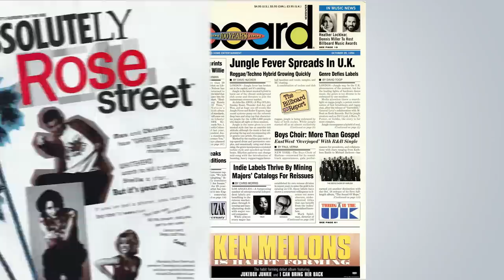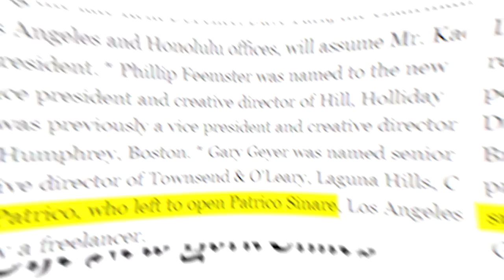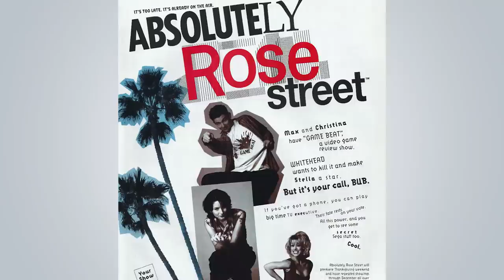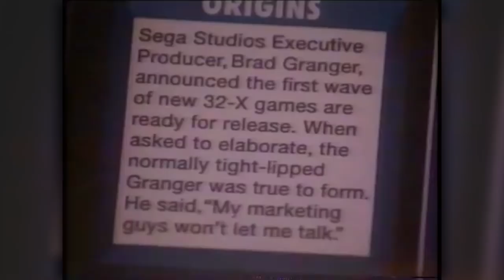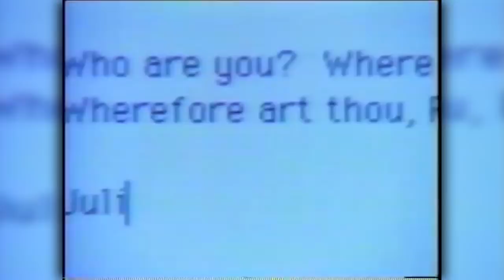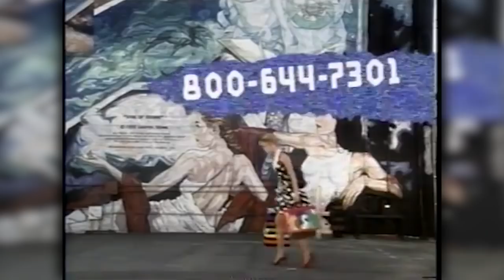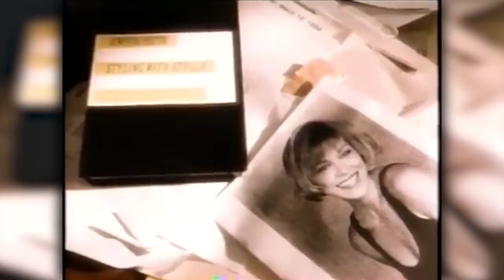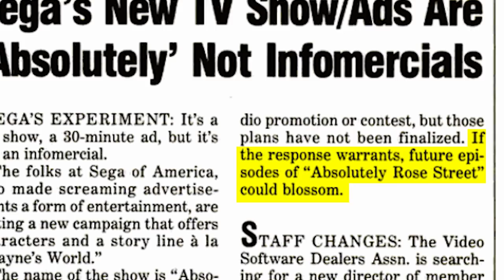Sega's Weird, Fake TV Show For The 32X | Sega's Insane 1990s Infomercial!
In 1994 Sega commissioned an insanely absurd 30 minute infomercial with one goal, to sell consumers on their newest add on for the Sega Genesis, the 32X.

But unlike the direct sales pitches made by the Atari Jaguar and Philips CDI infomercials, Sega decided to go with a more subtle approach. The end result was Absolutely Rose Street, a 30 minute production that’s presented to look more like a TV show than an infomercial. This is the story of Sega's ridiculous, and at times hilariously bad 90s infomercial, Absolutely Rose Street.